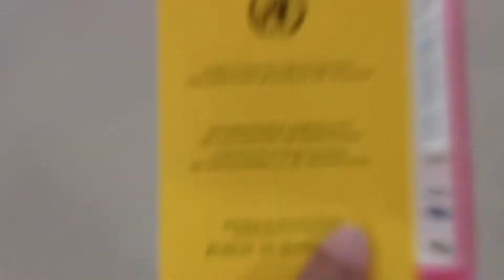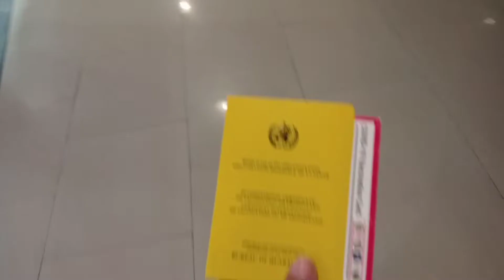PAANO KUMUHA NG YELLOW CARD SA ROBINSON PLACE MANILA